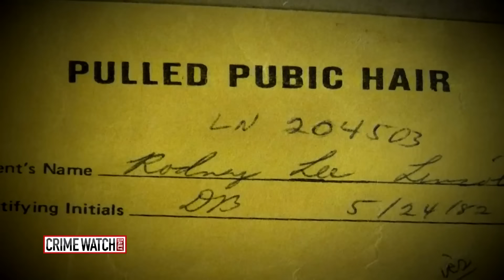Key Witness Recants; Will Rodney Lincoln Be Released? - Crime Watch Daily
As a child, Melissa DeBoer's testimony helped to convict Rodney Lincoln. Now, it may help exonerate him.